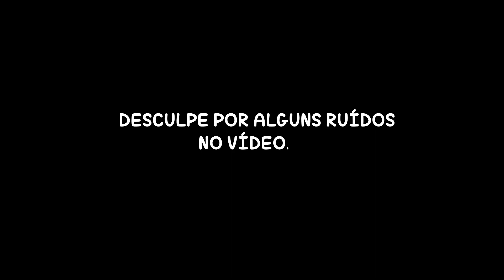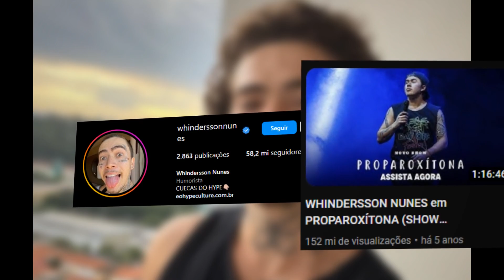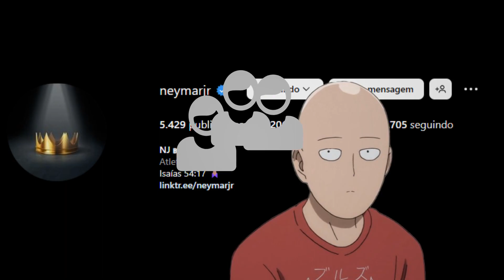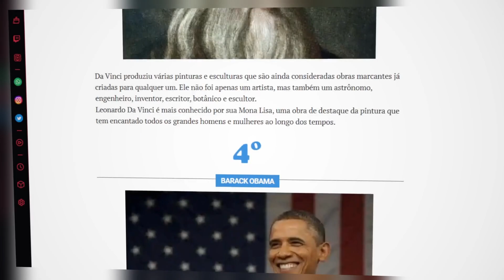Quem é a Pessoa mais Famosa do Mundo?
Visite minha loja 🛒

Essa é uma dúvida um pouco difícil de se responder, temos vários nomes para ocupar esse cargo. E nesse vídeo eu tento responder quem é a pessoa mais famosa do mundo.